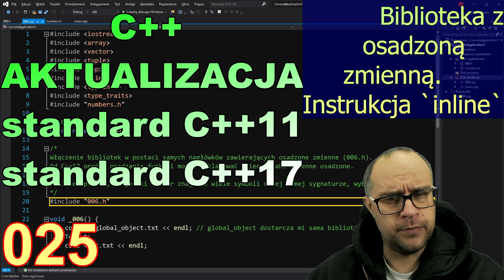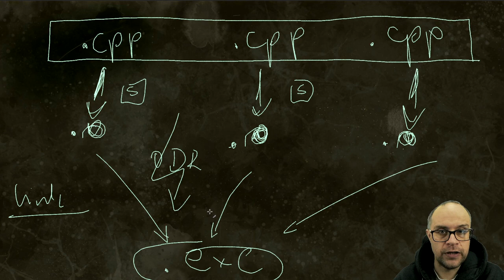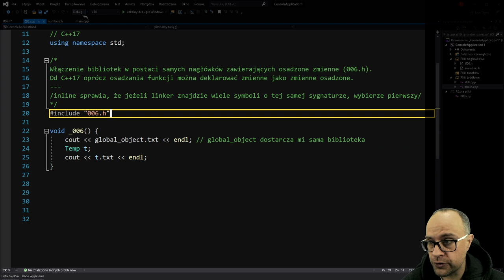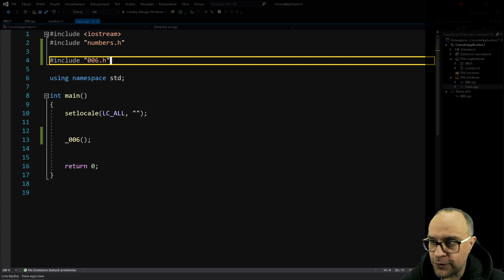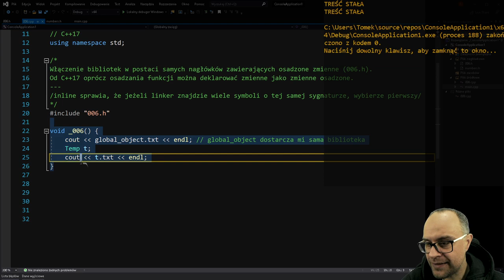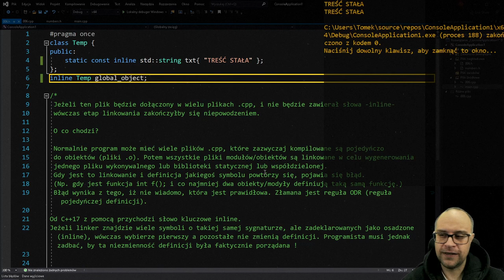C++ Aktualizacja. Odc. 25. Osadzanie zmiennych w bibliotece. Instrukcja -inline-.